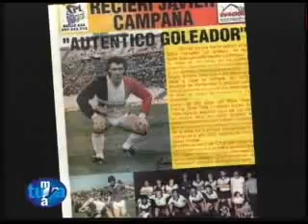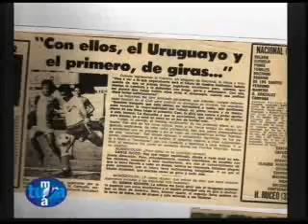Reciere Campaña parte 1